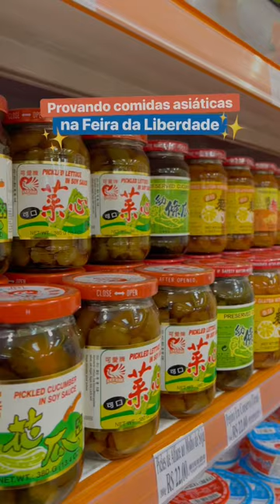Feirinha de comida de rua asiática na Liberdade em São Paulo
A Feira da Liberdade é uma das feiras mais famosas de São Paulo, localizada no bairro da Liberdade, que é conhecido por ser o maior reduto da comunidade japonesa na cidade. A feira acontece todos os sábados, domingos e feriados, e oferece uma grande variedade de produtos típicos, como comidas, artesanatos, roupas e objetos decorativos. Alguns dos destaques da feira são as barracas de comidas japonesas, como o famoso yakissoba, o tempurá, o sushi e o sashimi, além de outras opções de comida asiática, como a culinária chinesa e coreana. A feira também é um espaço para apresentações culturais, como danças e músicas típicas, e para atividades relacionadas à cultura japonesa, como aulas de origami e ikebana. A Feira da Liberdade é uma ótima opção para quem quer conhecer mais sobre a cultura japonesa e asiática em São Paulo, e experimentar uma variedade de pratos e produtos típicos.

Kikuman: Kikuman é um prato da culinária japonesa que consiste em um pãozinho no vapor recheado com carne suína, cebolinha e temperos. É uma opção popular de lanche ou refeição rápida no Japão e em outros países da Ásia.

Guioza: Guioza é um tipo de dumpling, ou seja, uma massa fina recheada com carne suína, legumes e temperos. Geralmente, é cozido no vapor e depois frito na frigideira para garantir a textura crocante na parte inferior. É um prato popular em muitos países asiáticos, incluindo Japão, China, Coréia e Taiwan.

Takoyaki: Takoyaki é um prato típico japonês que consiste em pequenas esferas de massa recheadas com pedaços de polvo, temperos e cebolinha. É feito em uma chapa especial com várias cavidades, e depois de cozido, é coberto com molho agridoce e maionese japonesa, além de outras coberturas opcionais, como flocos de bonito e alga nori.

Tempurá: Tempurá é um prato que consiste em alimentos fritos em uma massa leve e crocante, geralmente feita com farinha de trigo, água gelada e ovo. Os alimentos mais comuns utilizados no tempurá são camarão, peixe, lula e legumes como batata-doce, abóbora, berinjela, cenoura e pimentão. É normalmente servido com um molho de mergulho, como o tempura-tsuyu, que é um caldo feito com dashi, molho de soja e mirin.

Imagawayaki: Imagawayaki é um tipo de panqueca japonesa, que tem uma textura mais densa do que as panquecas ocidentais. É feita com uma massa adocicada de farinha, açúcar e água, e geralmente é recheada com anko (pasta de feijão doce) ou outras opções de recheio, como creme de chocolate ou frutas. É um lanche popular no Japão, muitas vezes encontrado em barracas de rua e lojas de conveniência.